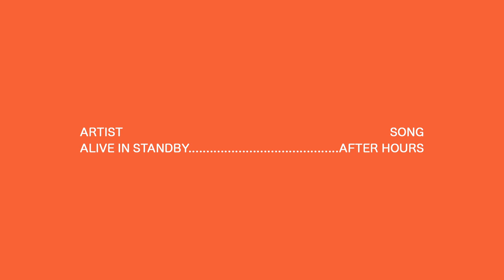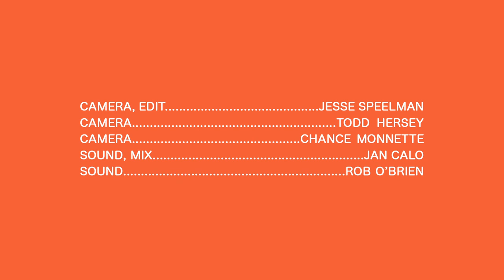Alive In Standby - After Hours - Real Feels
Alive In Standby performs their song After Hours for Real Feels at the first ever Feelday.

And a special thanks to The Warehouse Venue for letting us film in your space.